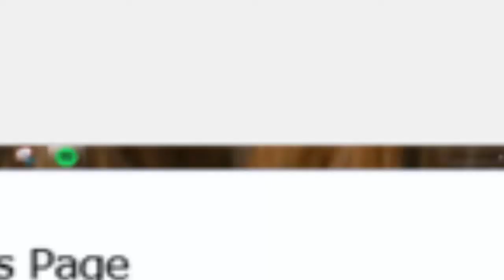Lessons Learned form Joseph Flom and Outliers Book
This past week I read, well I listened on audible, the book by Malcolm Gladwell "Outliers". I loved the book so much I created a video about what I learned. Hint it will change the way you look at your practice.